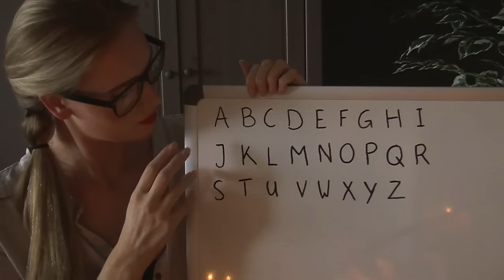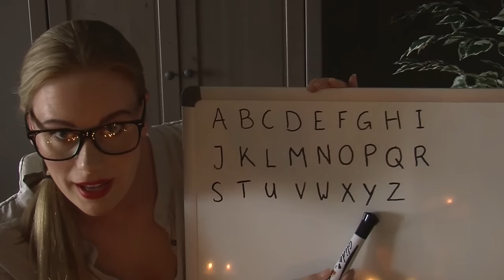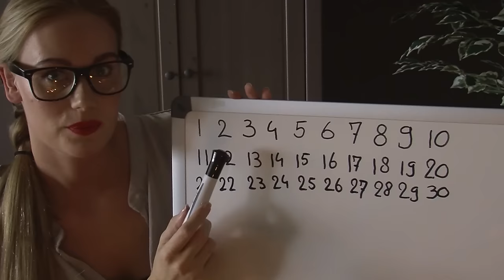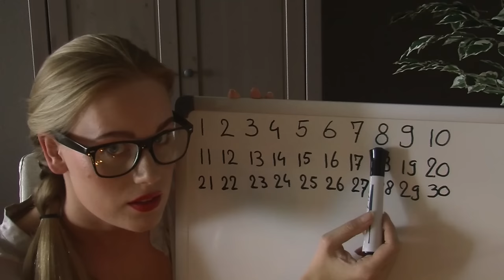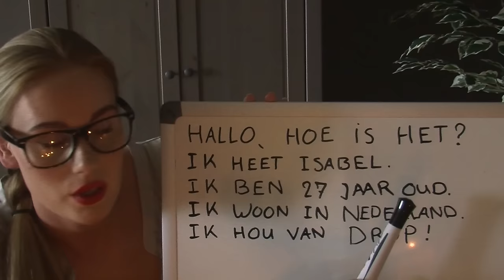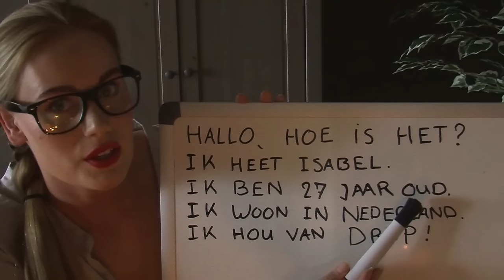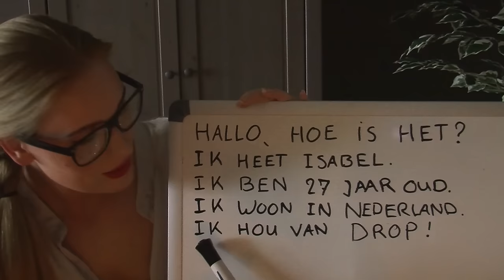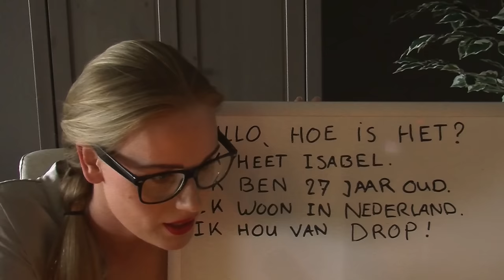ASMR Role Play Dutch Teacher (soft spoken/whisper english and dutch)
Hello! My name is Isabel and I'm Dutch. I've been crazy about ASMR for about 4 years now and I am finally posting my very own  ASMR video's since the 20th of June 2016! This is my 19th video. I hope you like it!

I've recorded this video with a JVC camera and two uni-directional condenser microphones. Here are the links:

In this Role Play video Teacher Isabel will teach you some facts about Holland, how to pronounce the alfabet in dutch, how to count in dutch and finally how to say some common phrases.  The video is soft spoken and whispered ear to ear for you. Lots of personal attention and trigger words, happy tingle and sweet dreams!!

This video is ment for relaxation and can also help relieve anxiety, depression or stress, however I am not a psychiatrist, so if you are dealing with severe anxiety, depression or stress I suggest you go to a professional.